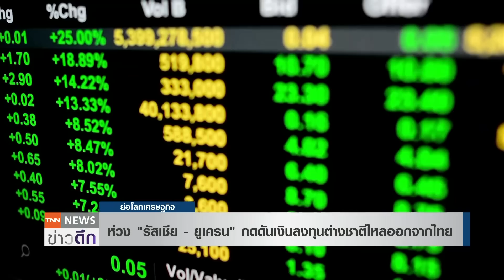ห่วง "รัสเชีย - ยูเครน" กดดันเงินลงทุนต่างชาติไหลออกจากไทย | ย่อโลกเศรษฐกิจ 7มี.ค.65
ธนาคารกรุงศรีอยุธยา ประเมินกรอบค่าเงินบาทสัปดาห์นี้ที่ระดับ 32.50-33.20 บาทต่อดอลลาร์สหรัฐ แข็งค่าขึ้นเล็กน้อย
แต่เริ่มห่วงว่าสถานการณ์สงครามรัสเซีย-ยูเครน จะกระทบต่อเงินลงทุนจากต่างประเทศไหลออกจากไทยในระยะสั้น